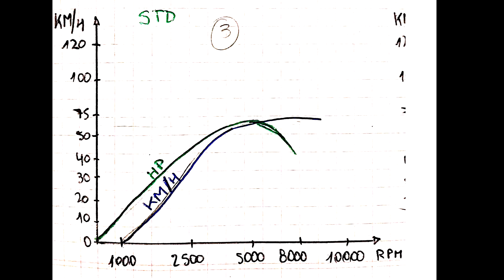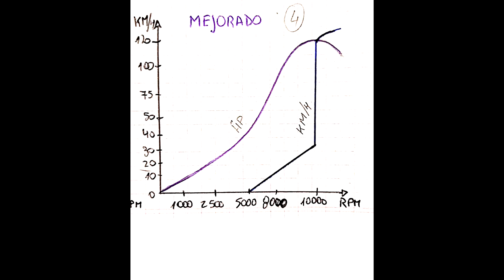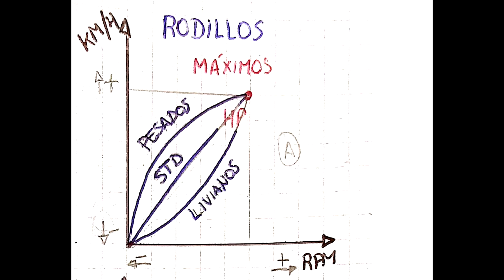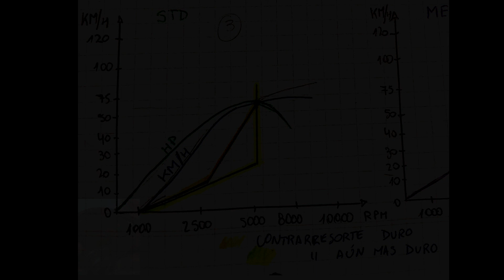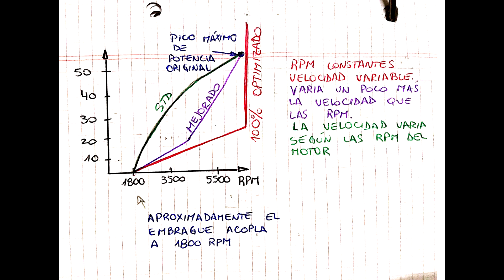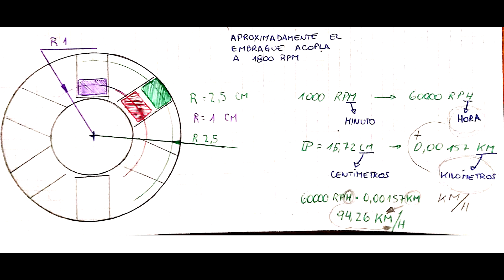Usa la máxima potencia de tu scooter 🛵💨 | GUIDO ROTELA